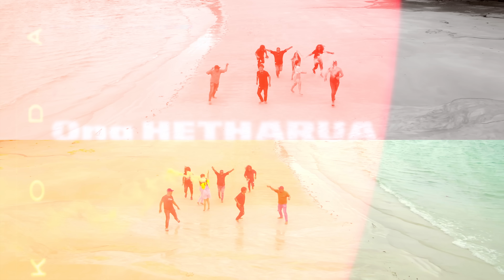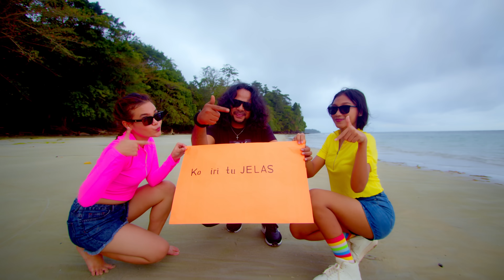GANAS - ONA HETHARUA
Song Title : Ganas
Vocal : Ona Hetharua
Songwriter : Andy Lo Wi
Producer by : Ben Alvaro
Music Arranger : Fandho RMXR
mixing & mastering : Jerry saptenno
Shoot by : Glief'So
Edited by : Glief'So
Studio : Ferly studio ( Bentas Ambon)
Vocal Director : Jerry Saptenno
Dancer : Dildar Avfriyani Kadri & Vayrus Keren Kanisa
Team Creativ : OH Team , kk Opel , Kk Veky Kastanja, kk Jerry Saptenno Alwin & kk Beatrix , kk Ita , ma Ivon, Jean , om bong , anak" ORTU ( Alda , Ito , Jentrox, Devi , Uti, Ivan , Aputh ,Anton, Nadia, ka erick , ka ola )
Contact Person Ona hetharua Channel : 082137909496 (Ben)
Dangke Banya Tuhan Yesus ..
Dangke Banya Keluarga Pattihahuwan - Hetharua
Dangke Banya Ona Hetharua Team  ( K Opal , K Ridens , Naken )
Dangke Banya Team Belakang Layar Ona Hetharua Channel
Dangke Banya TEMZON ( Temanz Ona ) yang ada dimana saja dan orang-orang baik disekitar Ona yang sudah selalu dukung dan support Karya-karya Ona . semoga katong samua slalu sehat. Dan Ona bisa menghibur Temanz samua lewat Ona pung Karya
Dangke Banya .. God Bless

Lirik 🎤

 Mo suka tidak suka terserah sa oke
   sa epen dengar kam ocehan tu receh
   yang bikin itu juga saya tapi ko pacar suka

** Sa yang goyang ko ganas
     sa FYP ko lemas
     pantau - pantau bio like
     dari bawah sampe atas
     ko pu pacar yang dm sa
     banyak tanya
     sa yang sante tapi ko panas
     sa rasa kan kurang pas

*** Makanya jang terlalu bucin juga
      setia tra jamin ending bahagia
      jadi kenapa ko musti marah - marah
      jang cari gara - gara
      ko artis sa sutradara
      sekarang sa kasi tau ko semua
      ko pacar gatal sini sana
      sekarang ko rasa ko dapa tipu daya

GANAS Sa goyang ko panas
        Kita dua beda klas
        Ko batu Sa Emas
        Ko iri tu jelas

Cukup sudah tra usah mo saingan dengan sa
         tra cape baku musuh kah jangan paksa
         sa juga ini hanya orang biasa saja
         biasa biasa tapi jangan salah  ko su salah
tapi main marah ternyata.